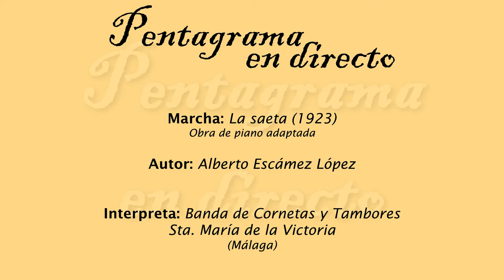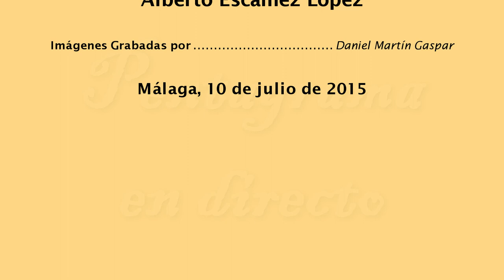La saeta (Alberto Escámez López)